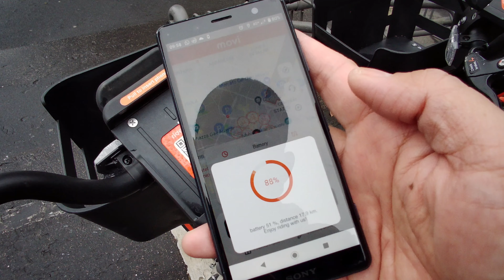CYCLING IN MILAN - CITY CYCLING HOW I GOT LOST & CONFUSED CORSO GARIBALDI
Join me on Milan Bike Ride.
It is obviously embarrassing for me to find myself got lost and confused while riding bicycle here in Milan.
I am back riding an electric bicycle from RideMovi, I took some detour planning to get lost and which I did. Who would have thought even after living here for 7 years yet I found myself lost in Corso Garibaldi